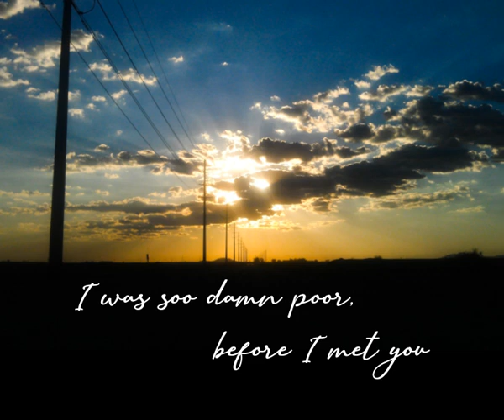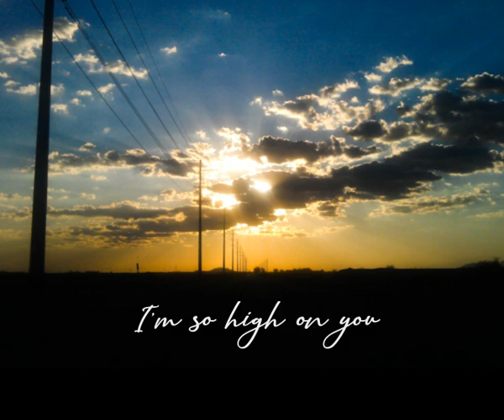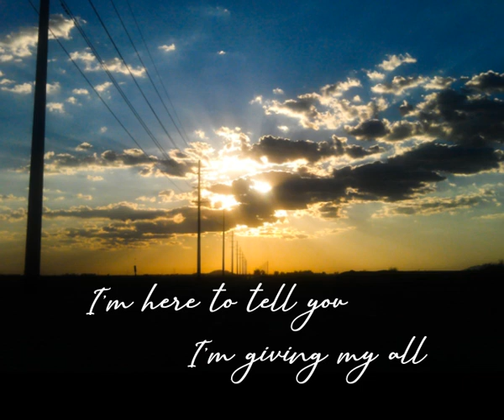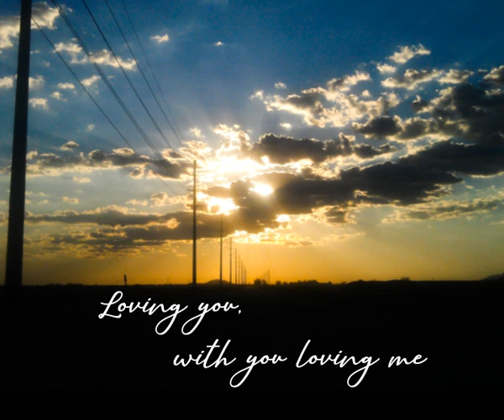Keith Leroy Martin-LOVING YOU, LOVING ME